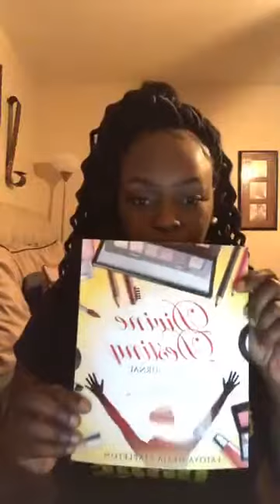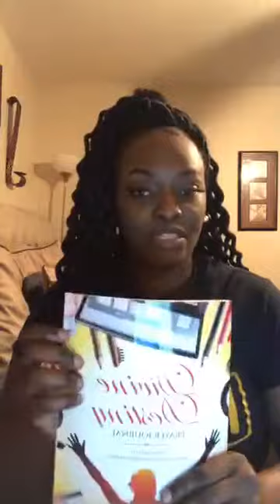Prophetic Release: TRAILBLAZERS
Latoya Okeia Motivational Speaker and Life Coach

Join The Divine Ones Facebook Group today!